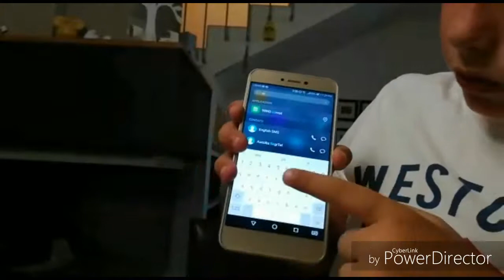Il mio Huawei p8 lite